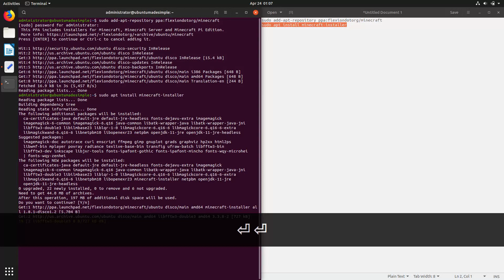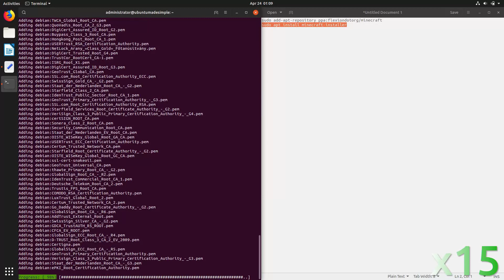How to install Minecraft on Ubuntu 19.04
In this video, we look at how to install Minecraft on Ubuntu 19.04.  Enjoy!